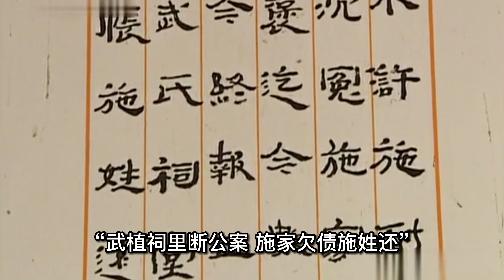河北挖出武大郎葬墓，使用金絲楠木棺槨，我們被歷史騙了600多年